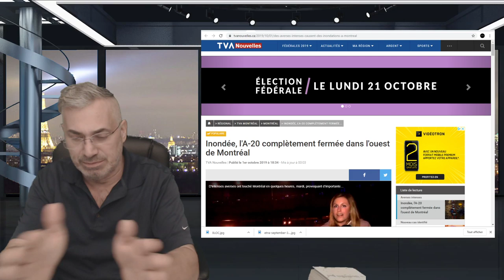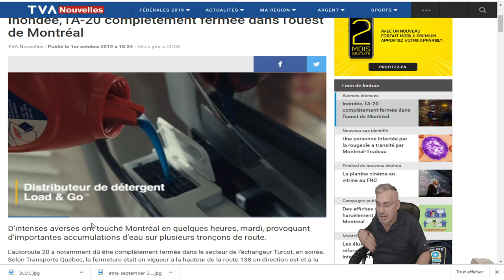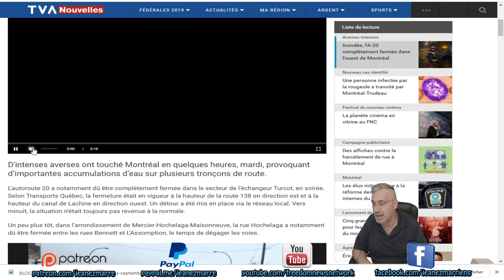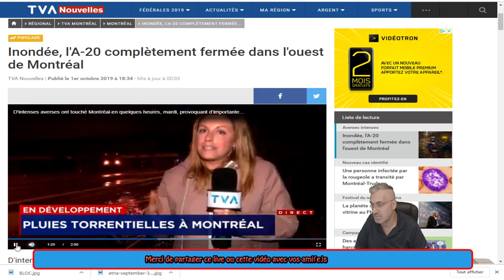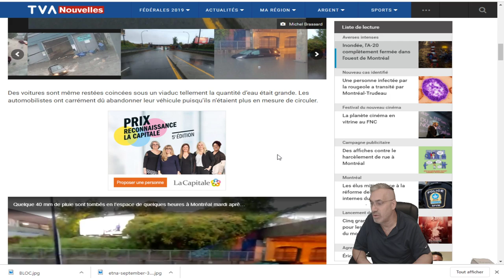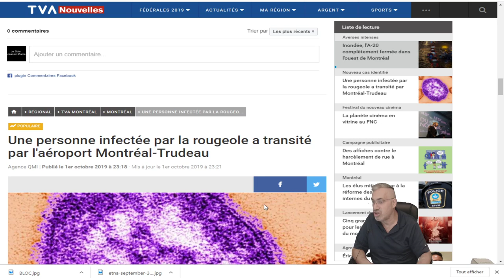DERNIÈRE HEURE, MONTRÉAL INNONDÉE, DES ROUTES FERMÉES!